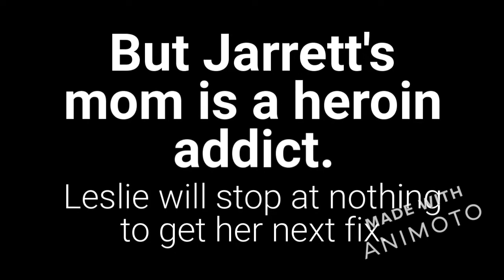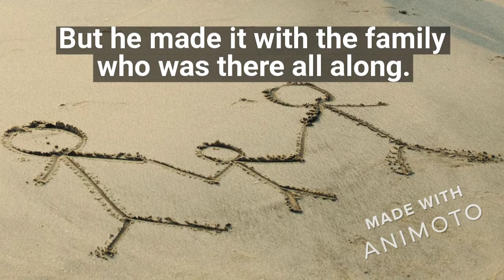Hey, Kiddo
Gateway Committee created book trailer.